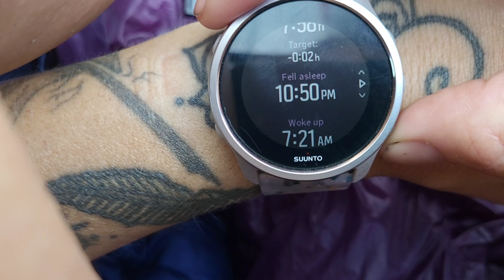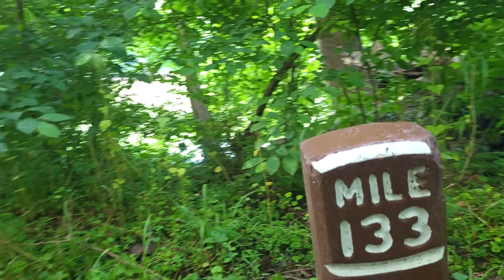So many surprises !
🚶‍♀️🐐 🇺🇲 Amazon Wish List: